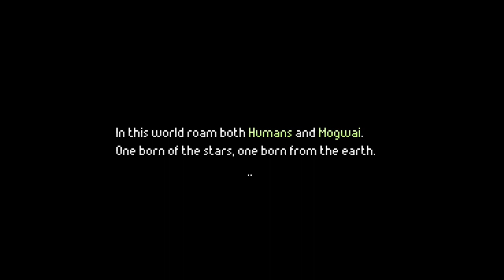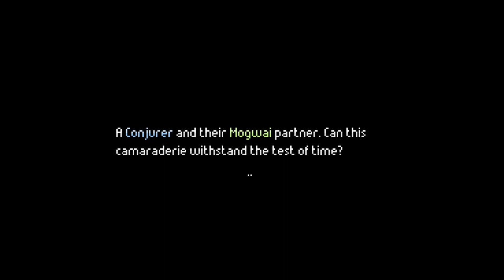HEARTBEAT PART ONE: OUR ADVENTURE BEGINS!